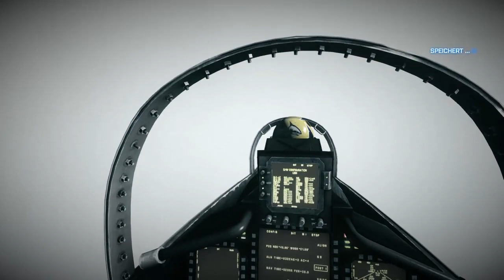Lets Play Battlefield 3 Part 4 [German] [HD] [Blind] - Top Gun?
I belive i can fly :)